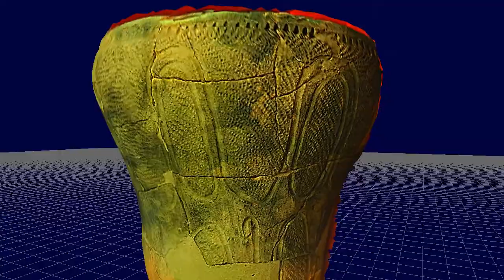加曽利EⅢ式深鉢（No.46）（柏市小山台遺跡） 観察記録3Dモデル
撮影場所：加曽利貝塚博物館令和2年度企画展「あれもEこれもE　-加曽利E式土器　北西部地域編-」
3Dモデル写真測量ソフト 3DF Zephyr で生成 v5.019 processing 47 images